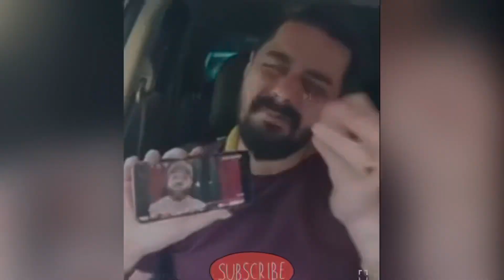Visiting Mopa Airport,Goa 🔥🥰 School Picnic Vlog🥰 Part 3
igshid=YmMyMTA2M2Y=

Your Quarries:
School Picnic
School Picnic Vlog
Goa Airport
School Life Vlogs
Finally Reached Goa
Travelling Vlogs
Travelling Videos